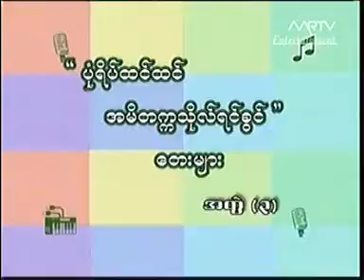TWL Uni 3